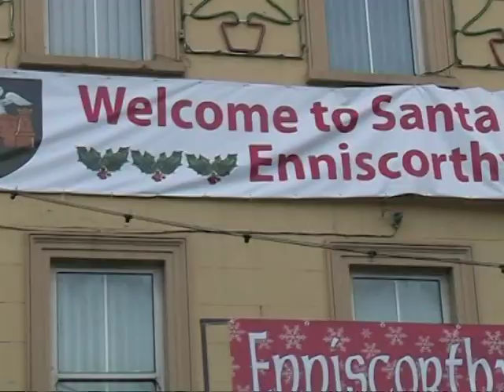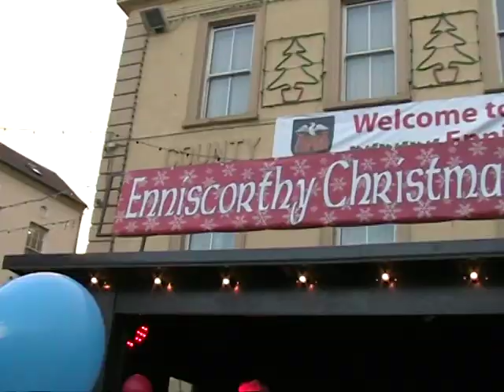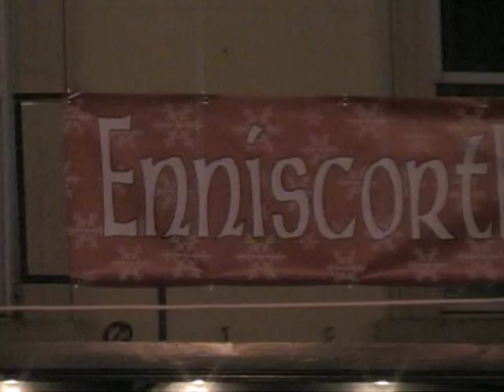Santa square enniscorthy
The arrival of Mr. & Mrs. Claus to Enniscorthy to kick off its Christmas Festival 2011